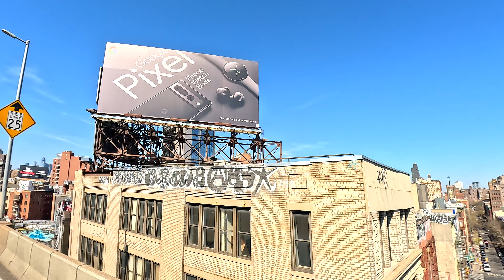4K New York NYC ASMR Driving Drive Around Thru Manhattan Bridge Brooklyn (04-10-2023) (1)